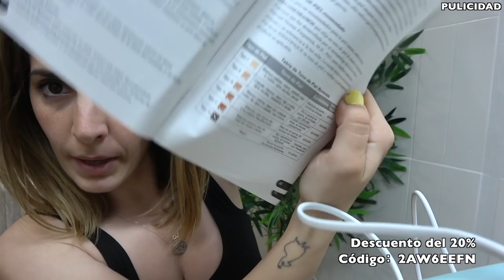PROBANDO NUEVA DEPILACION PERMANENTE ➙ DEESS || ME SIENTO SOBREPASADA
…..⇓DESPLIEGA⇓… ..

Os dejo por aquí el enlace a la depiladora para que podáis echar un vistazo!

Depiladora amazon

➪➪Código 2AW6EEFN

➔Fecha de comienzo：27/04/2022
➔Fecha de finalización：4/05/2022

Gracias por tu comentario y tu visita!